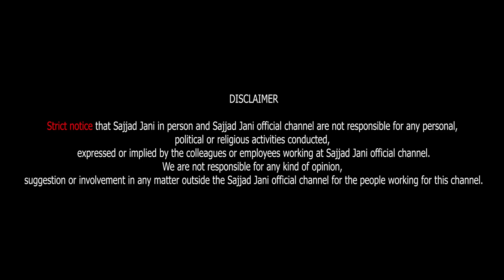Faisal Ramay Bana Tea Time Ka Pilot !